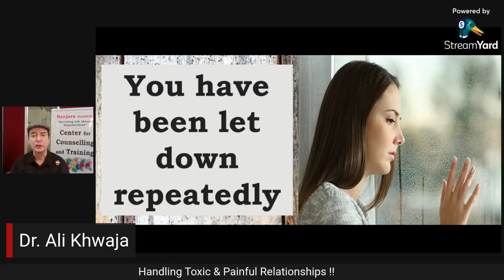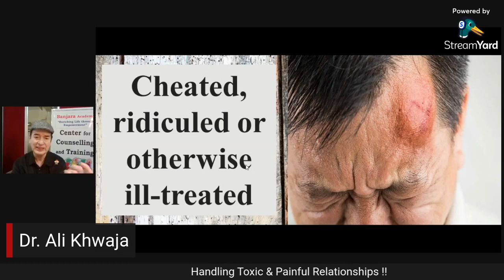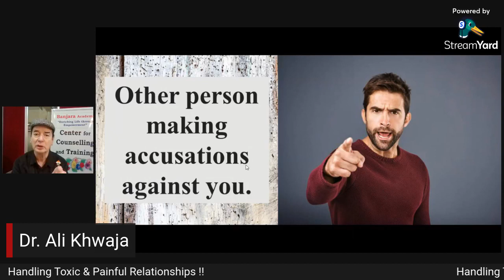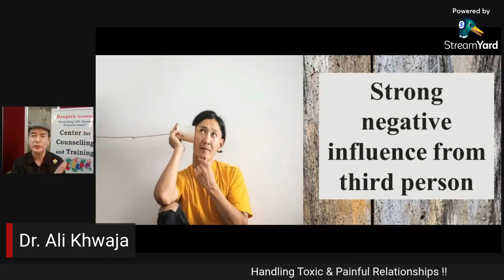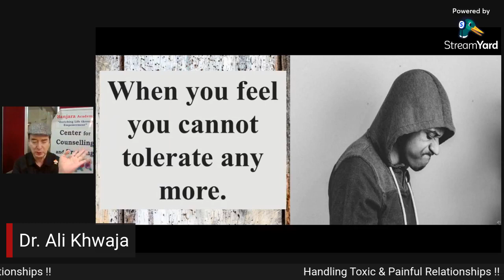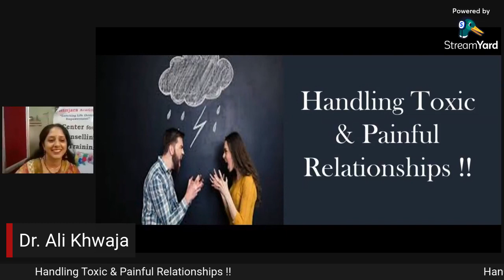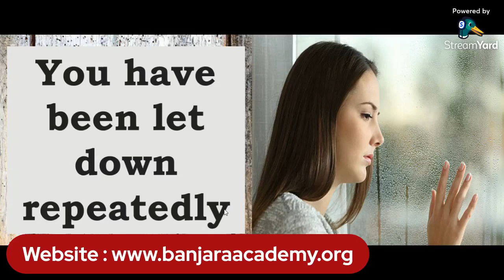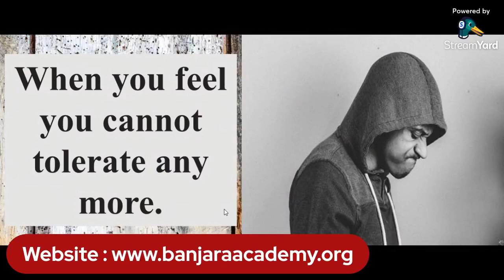Handling Toxic and Painful Relationships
“One’s dignity may be assaulted, vandalized and cruelly mocked, but it can never be taken away unless it is surrendered.” – Michael J. Fox

Join us on this Saturday’s FB live to understand, manage and copy with many life challenges. Follow our page for weekly FB live session on interesting and introspective topics of life delivered by Dr.Ali Khwaja and team Banjara Academy. This is the game changer you need now!
Topic – Handling Toxic and Painful Relationships
Tune in on 4th Sept 2021, 11.00AM-12.00PM

Banjara Academy Offers free, confidential, Counseling and emotional support to all in person and online (through telephone counseling / email counseling).